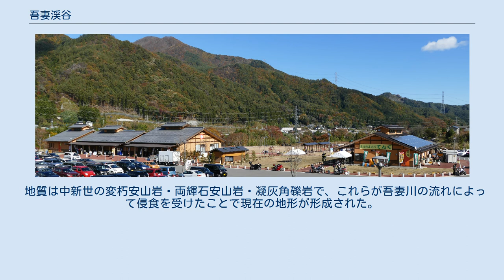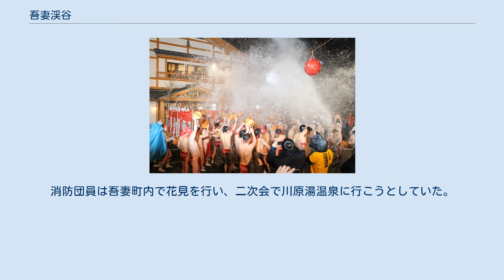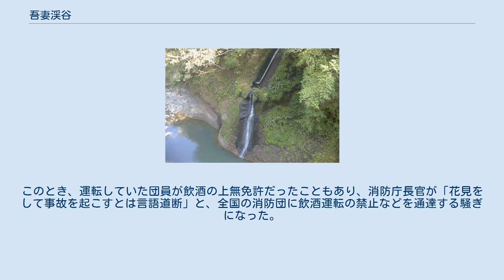吾妻渓谷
夏の吾妻渓谷・八丁暗がり（2007年8月） 地図 吾妻渓谷（あがつまけいこく）は、群馬県吾妻郡東吾妻町から長野原町にまたがる吾妻川の渓谷。
吾妻峡（あがつまきょう）という名称で国の名勝に指定されている（1935年12月24日付け）。
 群馬県西部を流れる吾妻川は、長野県境の鳥居峠付近に端を発し、吾妻郡内を東へと流れ、渋川市で利根川へと合流している。
上流から中流にかけて峡・渓谷を形成しており、その中でも特に知られているのが中流の吾妻渓谷である。
吾妻渓谷は、吾妻郡長野原町川原湯から、東吾妻町松谷の雁ヶ沢橋あたりにかけての約4キロメートルの区間をいう。
 地質は中新世の変朽安山岩・両輝石安山岩・凝灰角礫岩で、これらが吾妻川の流れによって侵食を受けたことで現在の地形が形成された。
渓谷沿いの国道145号の旧道から川面までの高さは50メートル前後に及ぶ。
川は屈曲し、瀬や淵、滝、奇岩など、変化に富んだ景観となっている。
 周辺はカエデやクヌギ、イヌシデなどの落葉広葉樹林となっており、秋の紅葉の名所として知られる。
おおむね10月中旬から11月上旬にかけてが見頃である。
また、当地にはムラサキツツジ（ミツバツツジ）が自生し、春になると紅紫色の花が美しい。
長野原町では町の花としてムラサキツツジが制定されている。
 吾妻渓谷は近世以前、吾妻郡を東西に隔てる難所であった。
交易が盛んになりつつあった江戸時代から開削が試みられ、1895年（明治28年）、野口茂四郎が私財を投じて野口新道（後の国道145号、現在は旧道）を開通させた。
その後も鉄道（現・JR吾妻線）の敷設や八ッ場（やんば）ダムの建設、それに伴い水没する集落（川原湯温泉の温泉街など）の高台移転、鉄道の付け替え、バイパス道路（国道145号八ッ場バイパス）などの整備が進められている（詳細は個別項目を参照）。
 吾妻渓谷の中で選りすぐった10か所の名所。
 白糸の滝 若葉台に建つ「殉難六團員之碑」 1962年3月7日、地元の消防団員16人が乗った消防車が渓谷に転落。
6人が死亡するという惨事が起こった。
消防団員は吾妻町内で花見を行い、二次会で川原湯温泉に行こうとしていた。
このとき、運転していた団員が飲酒の上無免許だったこともあり、消防庁長官が「花見をして事故を起こすとは言語道断」と、全国の消防団に飲酒運転の禁止などを通達する騒ぎになった。
さらに、この後、吾妻町長（当時）らは、死亡した団員らに労働災害を適用してもらおうと申請を行ったが、朝日新聞などが「花見で酒を飲んで死んだ者に労災を出すとは過保護ではないか」という論陣を張ったため混乱した。
 道の駅あがつま峡 左岸側の国道145号の旧道は吾妻峡橋から上流が一般車両通行止めとなっており、一般の観光客は徒歩にて併設されている遊歩道を散策する。
右岸側のハイキングコースはさながら登山道であり、子供や高齢者連れ等で不安を感じる場合は、前述の旧国道沿いの遊歩道を利用することが推奨されている。